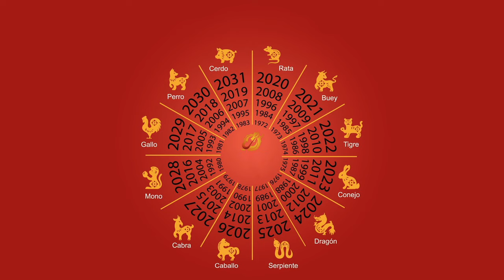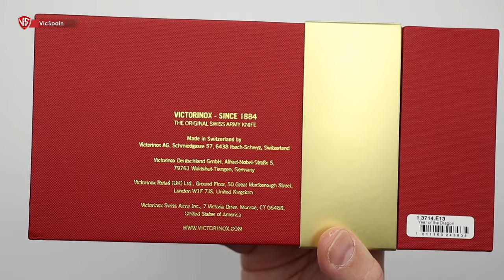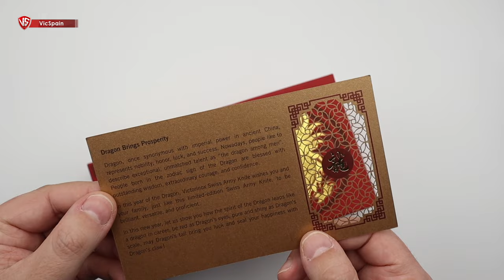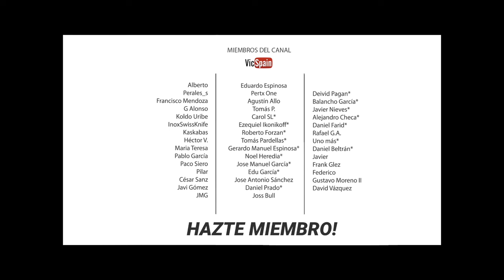VICTORINOX HUNTSMAN AÑO DEL DRAGON 2024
▶️  Victorinox Huntsman año del dragón 2024
➜ Victorinox año chino 2024
➜ Victorinox Year of the Dragon 2024